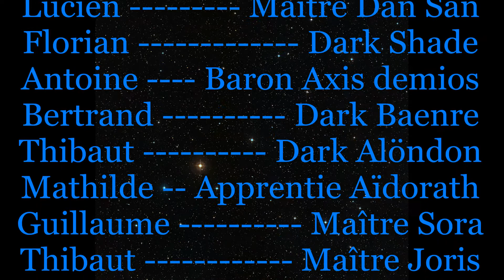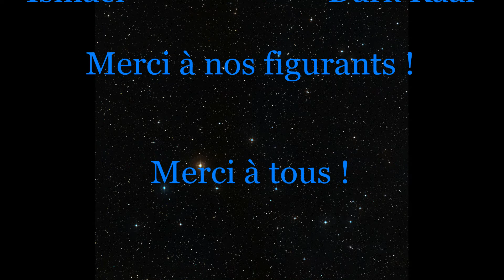A.J.A. - CGC 2017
Montage du spectacle de l'A.J.A. (Académie des Jedi Auvergnats) à la Clermont Geek Convention en 2017.

Avec Alexandre, Luc, Sophie, Steven, Mathieu, Antoine, Bertrand, Lucien, Florian, Thibaut, Mathilde, Guillaume, Thibaut, Irina, Fanny et Ismaël